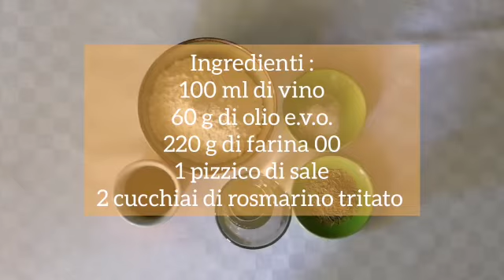TARALLI - ricetta veloce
Chi non ama i taralli?? sono perfetti per un aperitivo o come snack davanti a un bel film! e poi sono così veloci da preparare!

INGREDIENTI:
100 ml di vino bianco
60 g di olio e.v.o.
220 g di farina 00
1 pizzico di sale
1 cucchiaio di rosmarino tritato oppure semi di sesamo o semi di anice